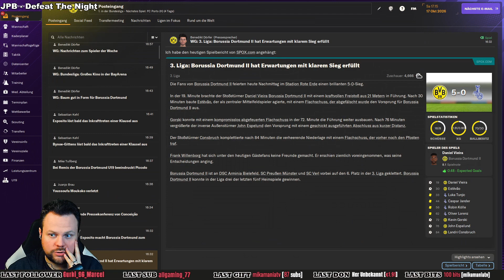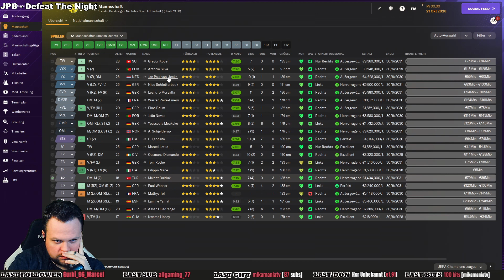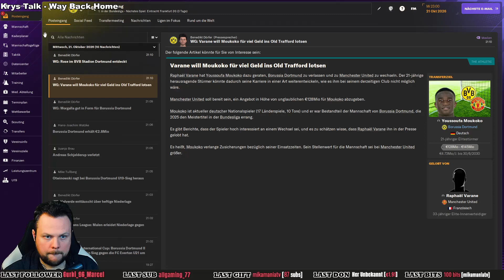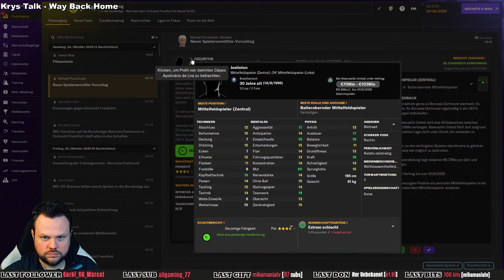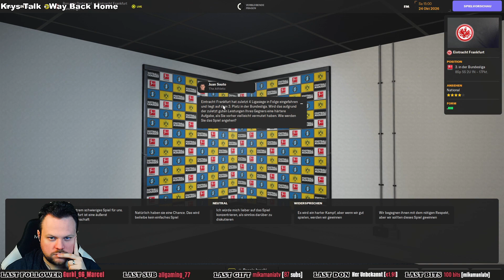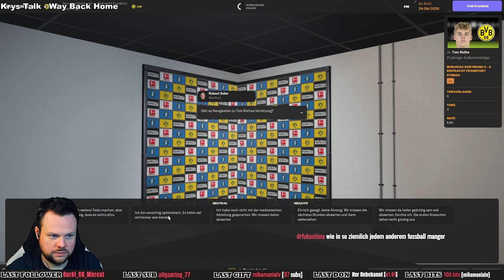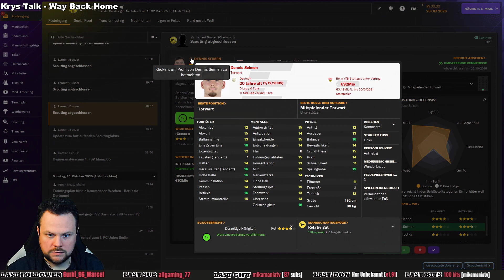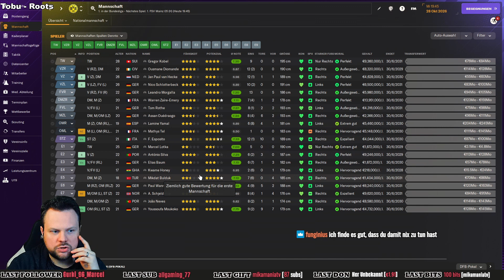NUR HEIMSPIELE ⚽ Let´s Play FOOTBALL MANAGER 2024 #079 [ Deutsch / Gameplay ]